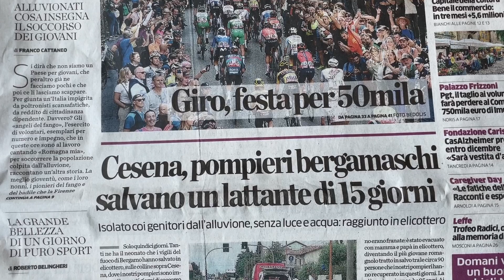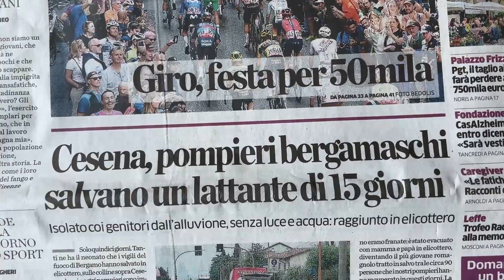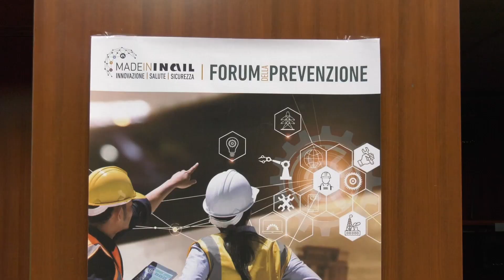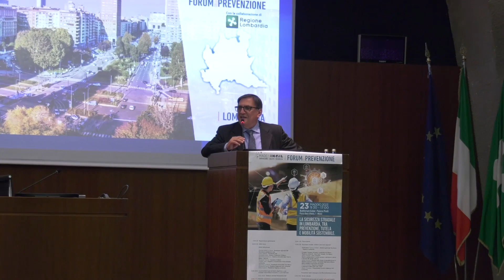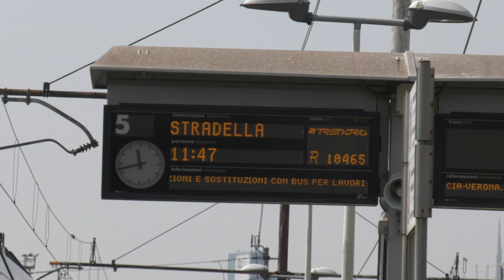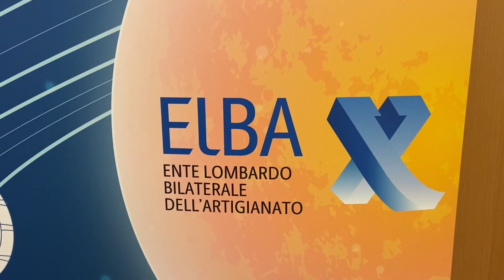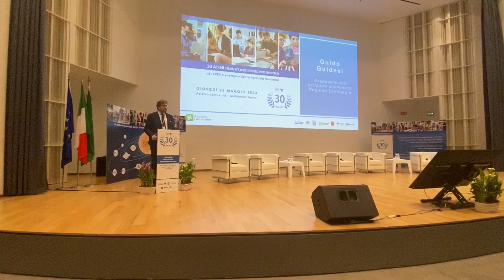Qui Lombardia - Puntata 02 del 25 Maggio 2023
Trasmissione di approfondimento delle politiche e attivita' del Consiglio e della Giunta di Regione Lombardia a cura della testata giornalistica TVS Notizie di Televallassina